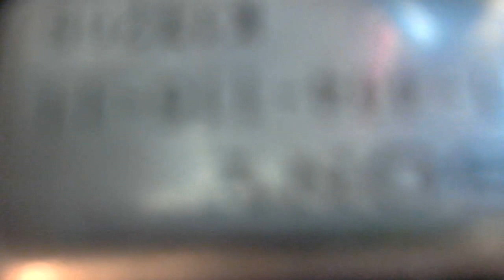Sony ICF 2001 Video #22 - Finally Some Consistent Behaviour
It's a bit of a breakthrough.  For the first time I can start the radio by following a simple procedure that works every time.  Surely this must be an important clue.